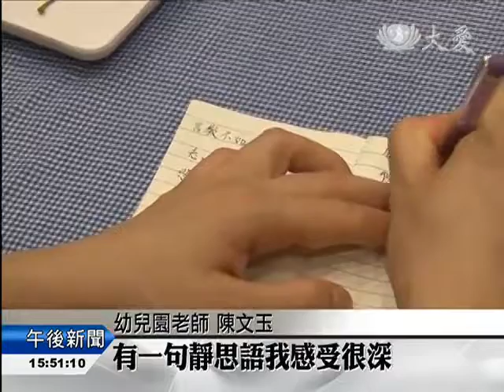20150616 幼兒園教師充電 靜思語洗滌心靈